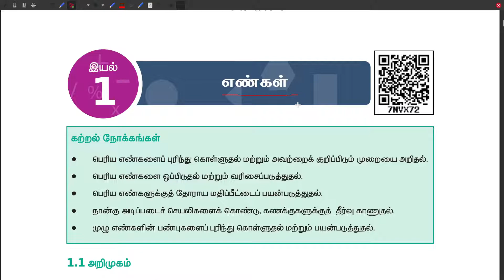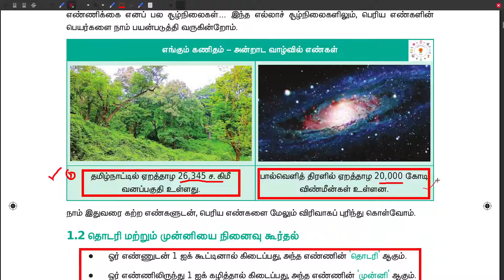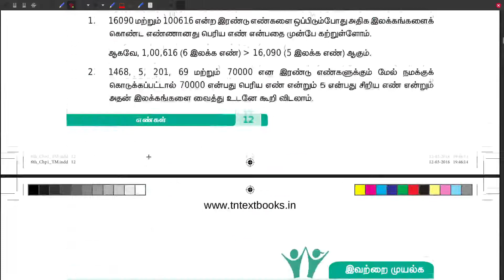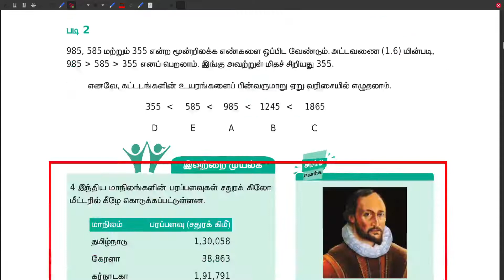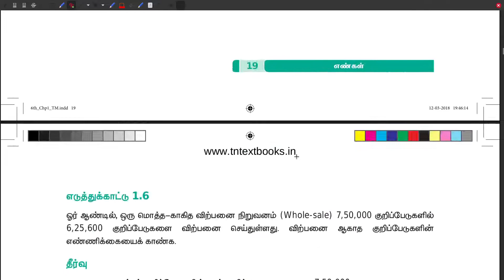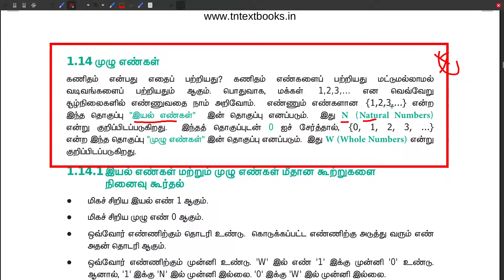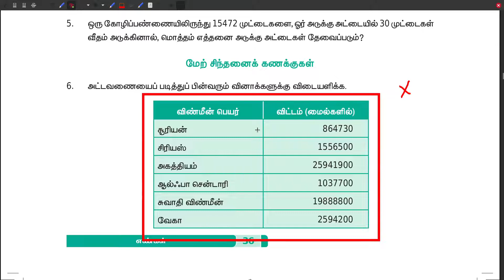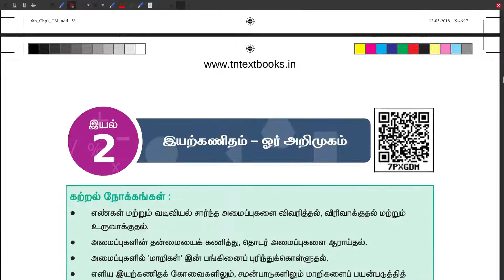6TH NEW BOOK MATHS TERM - 1 | எண்கள் | TNPSC தேர்வு நோக்கில்